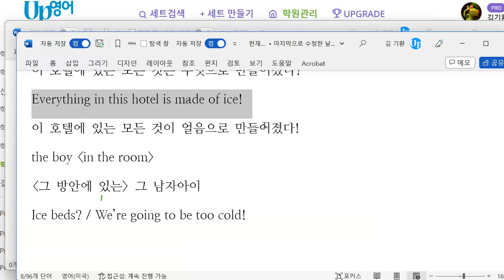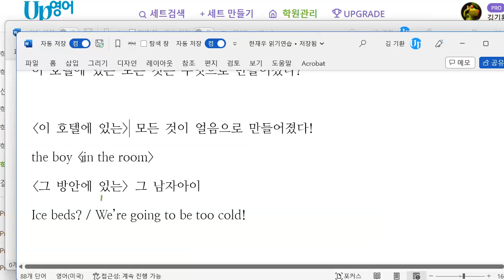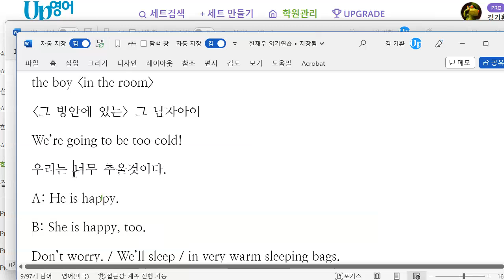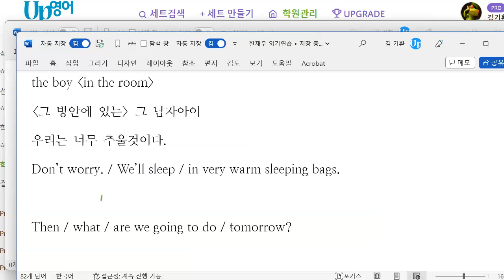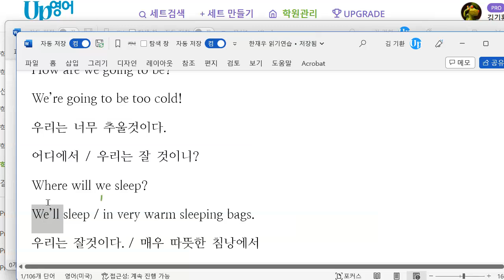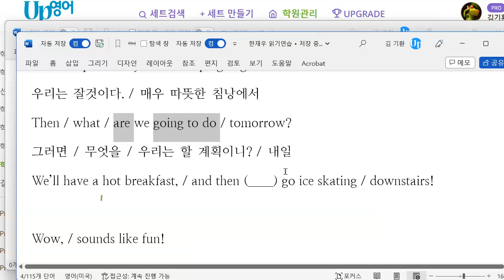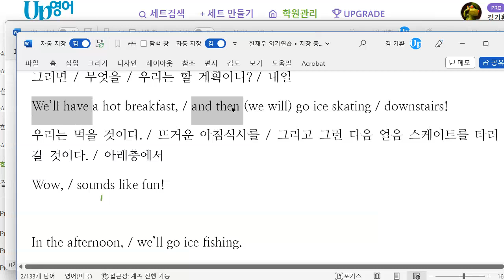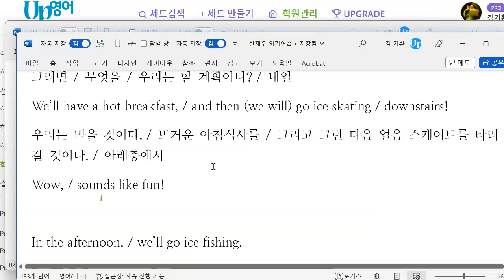한재우 2023 01 31 읽기연습 성취도 70 재점검 예정